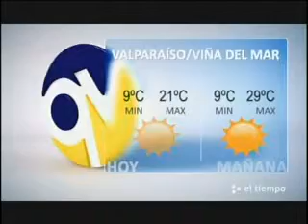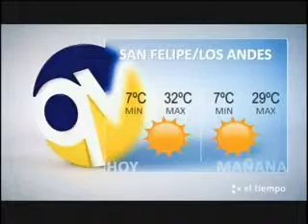El Tiempo 22 noviembre 2011